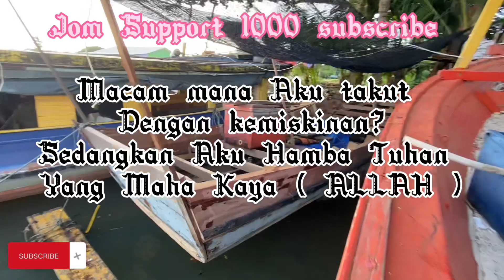87% Siap Restorasi Bot Nelayan Bajet Bawah Rm10k Di Seberang Takir